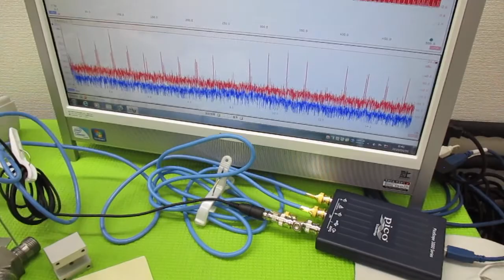超音波プローブの発振制御による表面検査技術